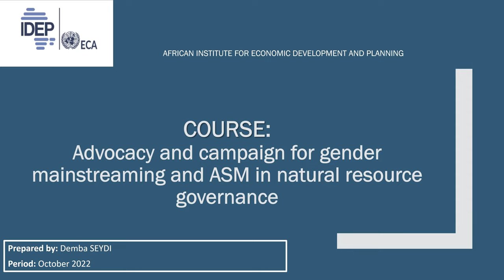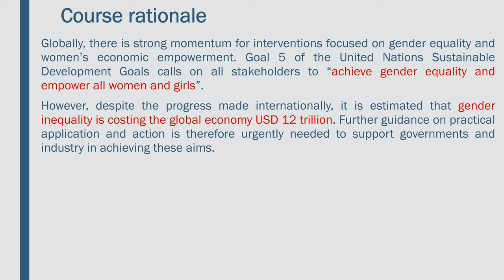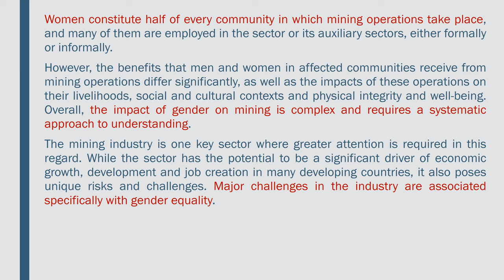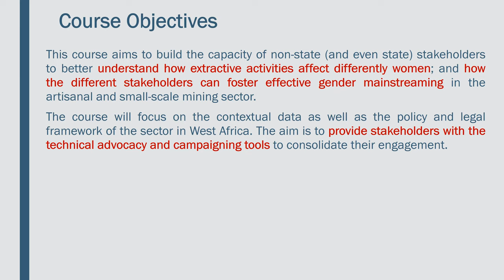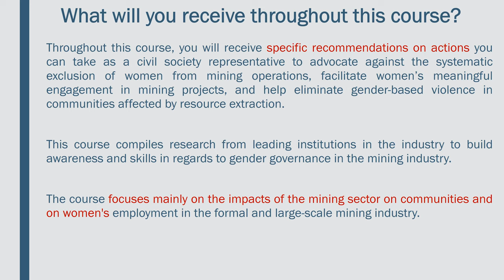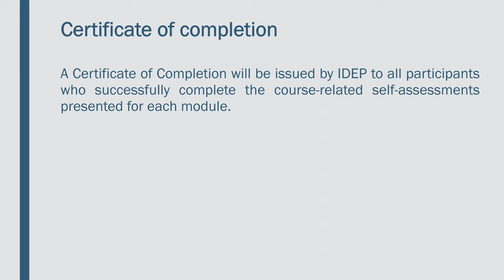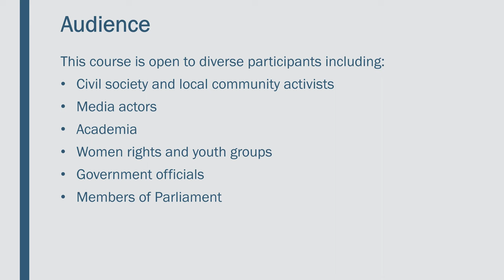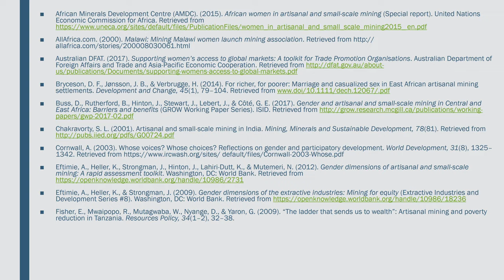INTRODUCTION ACGM EN